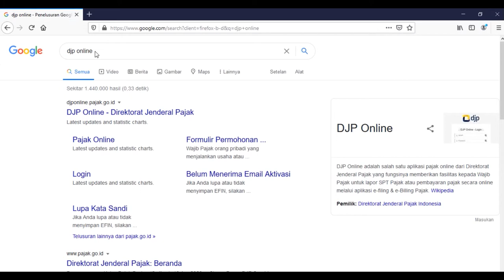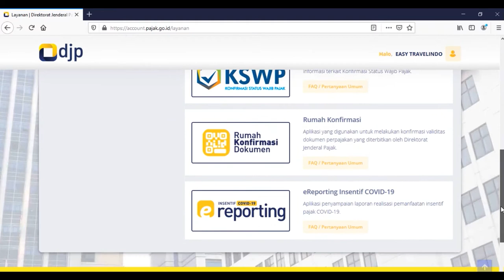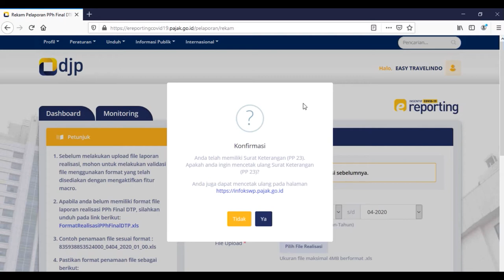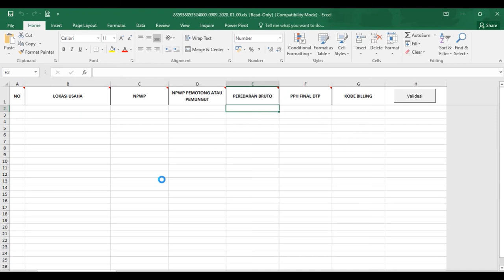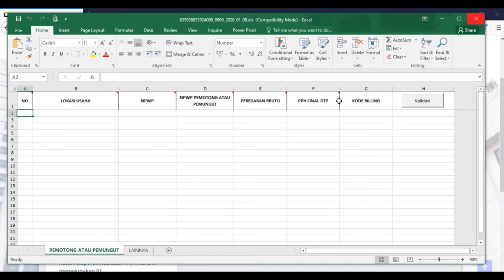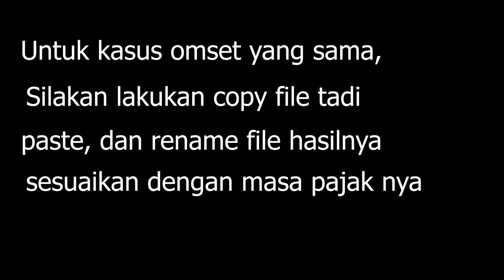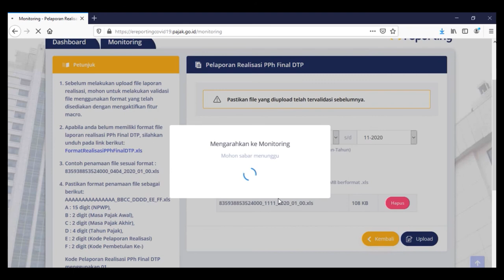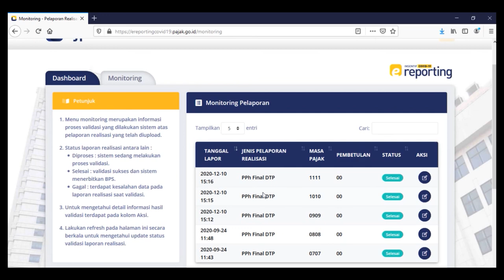Tutorial Lapor Insentif Pajak Update Desember 2020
cara pelaporan realisasi insentif pajak covid-19 di djp online
cara pelaporan realisasi pemanfaatan insentif pajak covid 19
cara mendapatkan insentif pajak umkm 2021